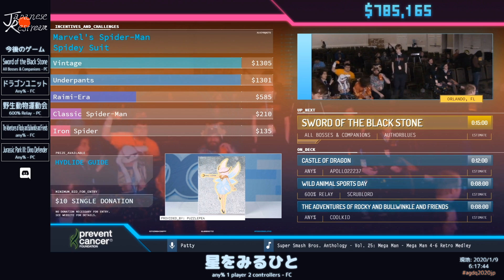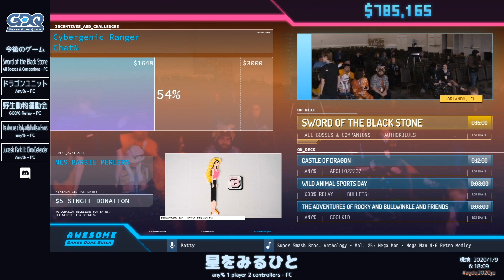AGDQ 2020 星をみるひと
カテゴリ：any% 1 player 2 controllers

プレイヤー：dowolf

解説：ピンクパジャマ,neko